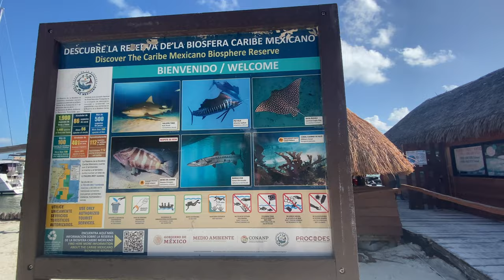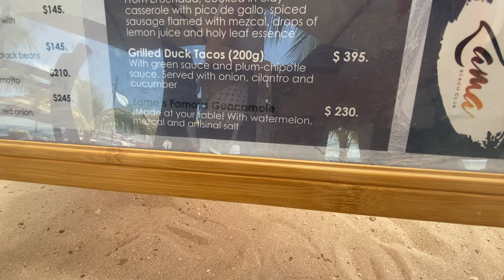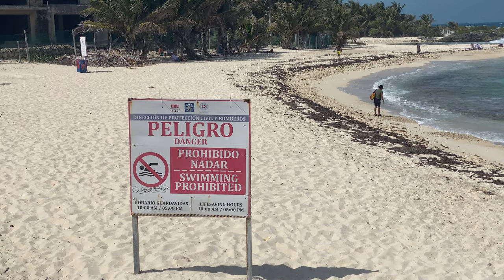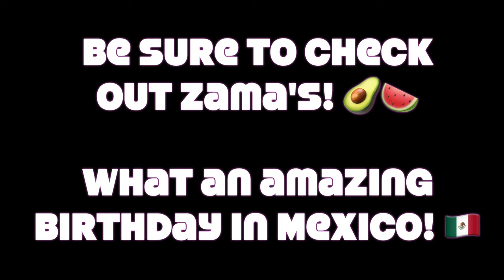Birthday in Isla Mujeres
✔✔My Birthday February 28 in Isla Mujeres was epic! I went to my favorite guacamole and taco place called Zama Beach Club and had amazing octopus tacos! I also went snorkeling and saw a barracuda and school of fish! THE BEST PART OF THIS VIDEO ARE THE DRONE_SHOTS OVER THE OCEAN! Just wait until the epicness and have fun in the ocean with me in this video! We signed our life away to get the epic drone shots - glad we didn't get in trouble!

       Instagram.com : @Boppzworld

 💌COMMENT WHAT YOU LIKE🤙👍 OR DISLIKE👎👎 OR WANT TO SEE MORE OF! LIKE THE VIDEO! AND SHARE ON
🌍🌍 REDDIT OR

 OTHER COOL PLACES TO POST VIDEOS!🎬🎬